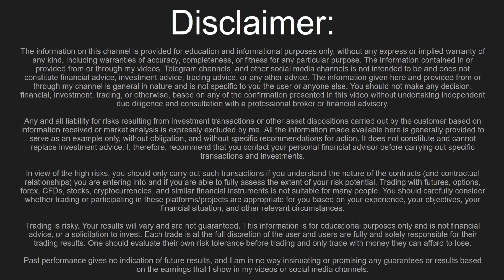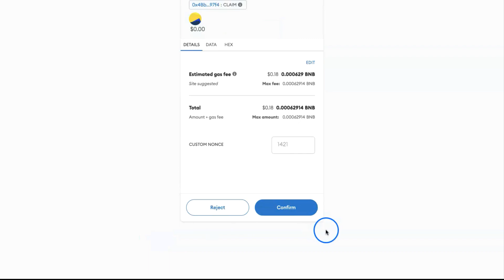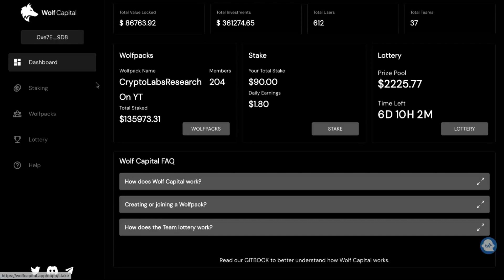Wolf Capital | Live Withdrawal 💰 | Earn Up To 2% Daily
Sign up and deposit more than $50 To Receive 100 USDT